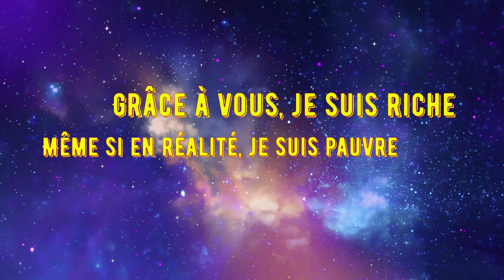The Hunter, Call Of The Wild. Phase D'exploration, Réserve Mississippi Acres. Partie 4.